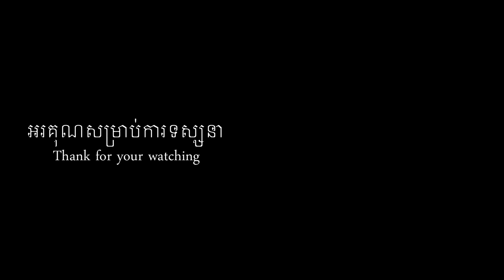អារម្មណ៍ពេលខូចចិត្ត, arom pel khoch jit, cover by Chhaya&Rothnak, Original by Chorn Sovannareach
បទនេះខ្ញុំសូមផ្ញើរជូនបងប្អូនទាំងអស់គ្នាជាពិសេស។